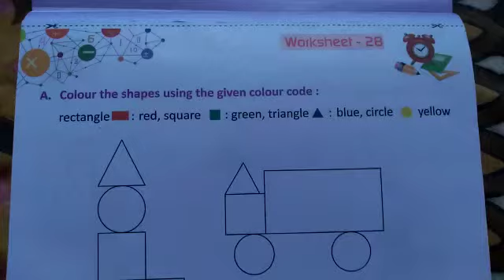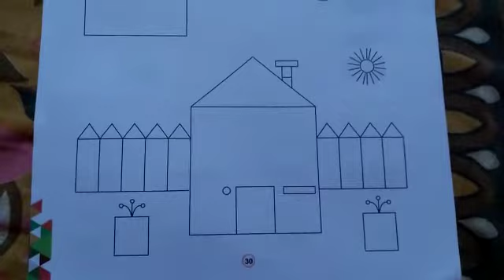LMES: MATHS: CLASS II